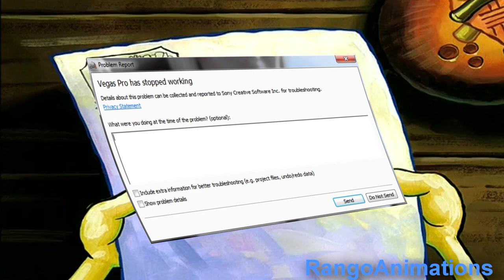(SBSP) "Prepare to be Written!" - Sparta Dance Remix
It's been forever since I uploaded a remix.
Source: SBSP S2 E17a "Procrastination"
Base by: Mrunknown194
I don't own Spongebob. It is owned by Viacom, Nickelodeon and Stephen Hillenburg.